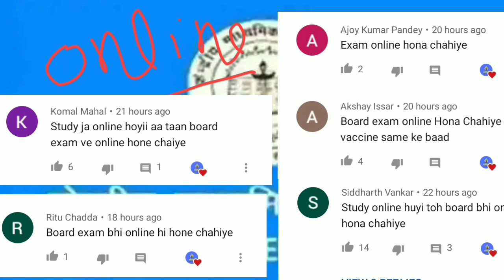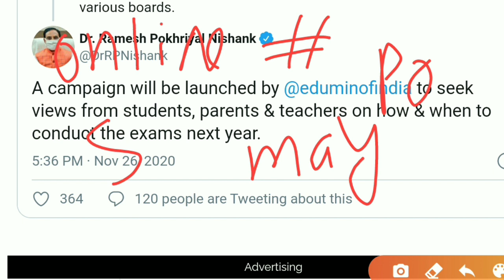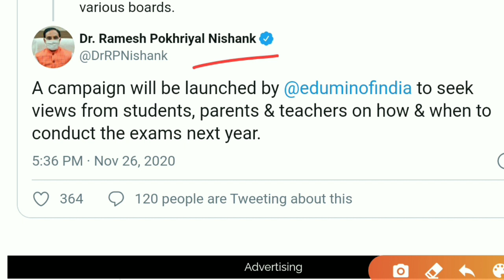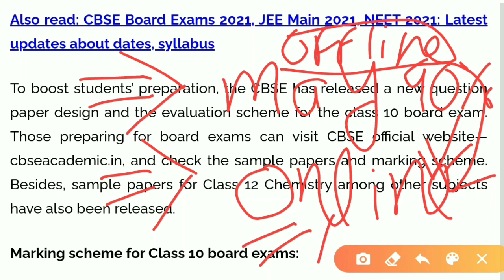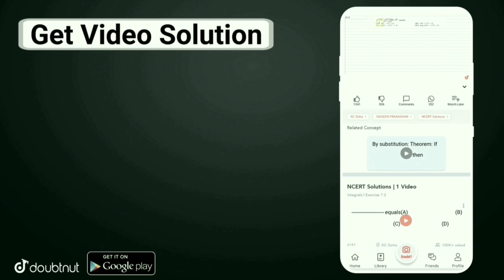CBSE board exam 2021 online होंगे?-CBSE Big updates|Latest cbse news update|exam postponed news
Cbse official exam postponed news|cbse latest news|cbse big updates|cbse news 2021|latest cbse new update|cbse update

More Features :
1) Saari important books milengi solved video solutions ke saath
2) Previous year papers, Important PDFs, Question Bank
3) Crash Course, Mock Tests, Quiz
4) India's biggest student's community
& much more

Toh Aaj hi download kijiye Doubnut app ko koJooY))
3 Crore se zyada bachho ka bharosa!!

2 big cbse updates
2 big latest cbse news 2021#fastesteducation

cbse.nic.in 2020
CBSE latest news for Class 12 2020
cbseresults.nic.in 2020

How to prepare for cbse board exam 2021

Cbse Board Exam 2021 Preparation tips

Cbse Board Exam 2021 kab hoga Cbse Class 10 and 12 Exam date 2021

Cbse Board Big News For Class 10 & 12 Cbse Exam date 2021

Cbse Passing marks class 10

Cbse Class 10th sample paper 2021 the session 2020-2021

class 10 cbse sample 2021

how to prepare Class 10 board exam in 4 Months for

3 Big News, Cbse Datesheet 2021 Postponed ? Cbse Board Exam Date, Latest Cbse News

New Cbse Syllabus For Class 10 Cbse Board Exam 2021

Chapter wise marks distribution of class 10 maths

for 2021 board exam,

How to prepare board exam for Class 10th

According to Cbse Sample Papers